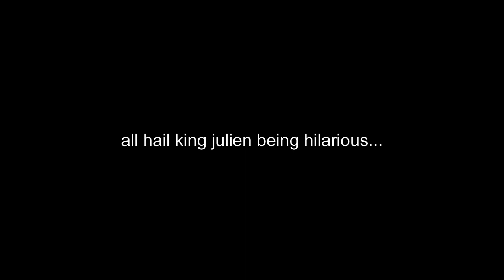the funniest moments in all hail king julien part 2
mort
mort madagascar
madagascar mort
mort being creepy
mort being insane
best of mort
all hail king julien
mort clips
all hail king julien funny
all hail king julien funny moments